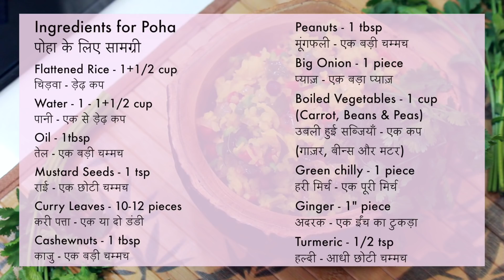Poha recipe | पोहा रेसिपी | Delicious and quick breakfast | Poha Recipe in Hindi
Learn how to make the yummiest and tastiest Poha in this recipe by Manju Mittal. This recipe uses lots of vegetables and is a healthy spin on the traditional Poha. The best part? You can prepare this in minutes!

आप हमारे चैनल की फ्री सदस्यता लें जिससे आपको हमारी आने वाली और भी मज़ेदार रेसिपी मिलती रहे। हम हर रविवार को एक नया वीडियो अपलोड करेंगें। जल्दी ही दुबारा मिलते हैं।

मंजु मित्तल दिल्ली में कुकिंग क्लास भी लेती हैं। आप उनसे सीधे क्लास लेने के लिए वेबसाइट manjumittal.com पर रजिस्टर करें।